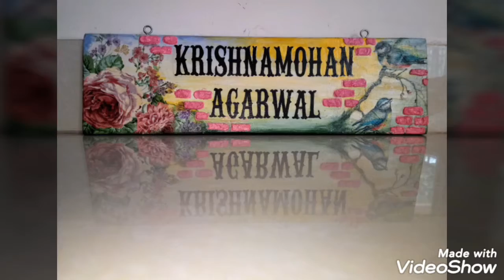Art Summer Camp 2019